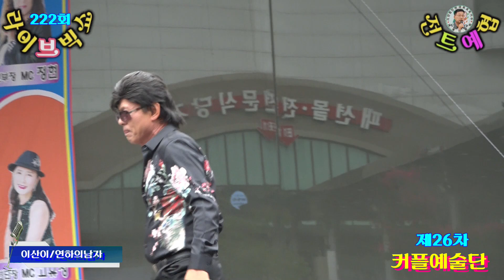가수 이산이=연하의남자{강진 곡}★222회 부천시민과함께 라이브빅쇼★제26차=커플예술단{사}전국트로트가수예술인협회=공연문의010 5681 5225=부천마루광장2024=7=7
공연문의  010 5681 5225 대표 김기훈